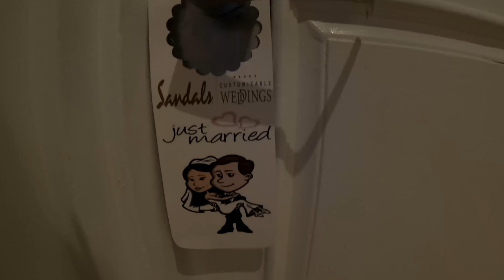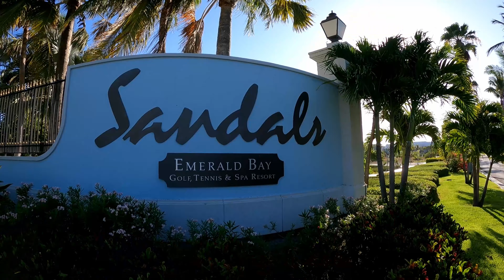Exuma Bahamas Weddingmoon Adventure at Sandals Emerald Bay - The Movie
OUR WEDDING TRIP!!!
Highlights- watch the whole video to see our trip, adventures through Sandals and some of the resort, but if you want to watch a certain section here are the time marks:
Wedding day starts at 11:12 -- we will have an actual wedding video, so we do not have a ton of footage ourselves for our day.
26:37 for swimming with the turtles
Fowl Key Reef 32:21
40:00 for Iguana Beach
45:09 Compass Cay swimming with the sharks
53:07 Thunderball Grotto
58:02 Pig Beach

This is the long version of our wedding trip in Exuma Bahamas.

We got married at Sandals Emerald Bay and it was perfect! The entire trip felt like a dream. Everything was done for us and the entire process was stress free. Definitely made the right decision having our wedding and honeymoon with Sandals!

Excursions:
Moriah Harbor Sea Adventure Tour - booked through Sandals and they use local businesses to take you out - our guide was Chris with Turtle Time. Highly recommend this excursion with him! We left the resort around 8:30am and the tour ended on the water at 1:30pm. The highlight of this tour was swimming with the turtles at Hooper's Bay!

Exuma Watersports 007 Tour (full day) - This tour had it ALL! We had an absolute blast and got to visit all the top sites on our top to do list in Exuma. We left the resort at 8:30am and arrived back at the resort around 6:30pm, so this is literally an all day tour. It was jam packed with tons of locations and views and we had no idea we were even out there that long. Our lunch was also included in the price and we ate at the Staniel Cay Yacht Club. The crew was awesome and we highly recommend this excursion or their half day excursion as well.